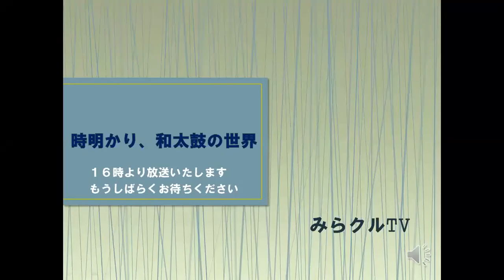200726「みらクルTV」時明かり～和太鼓の世界 片岡亮太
イヤーホンorヘッドホンを使用して目を閉じてご視聴いただきますと、迫力が全然違います！！皆さま、是非お試しください。